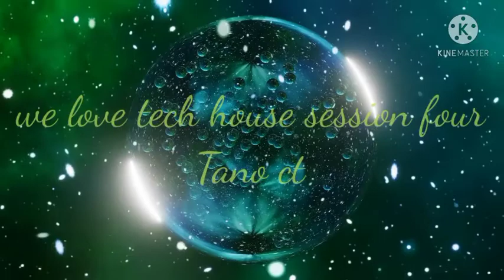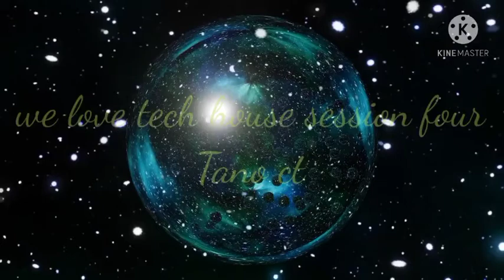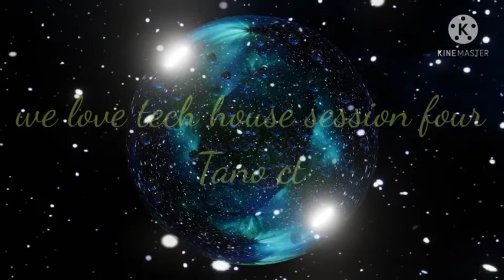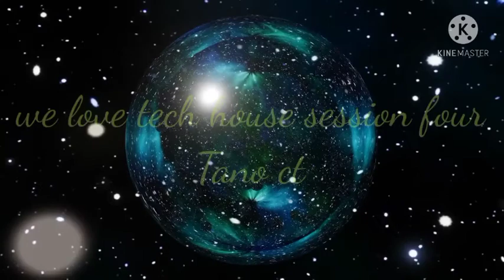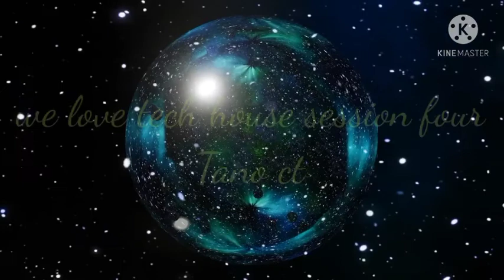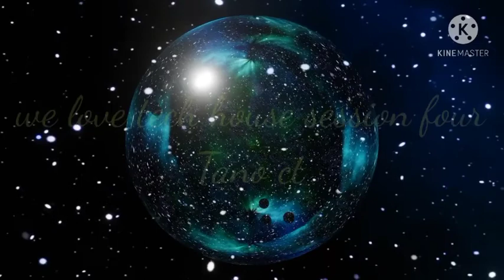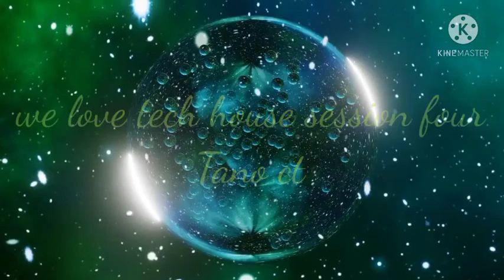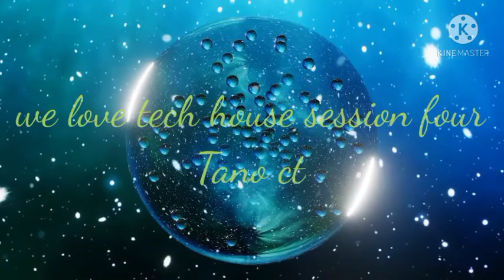we love tech house session four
Tano ct on the mix